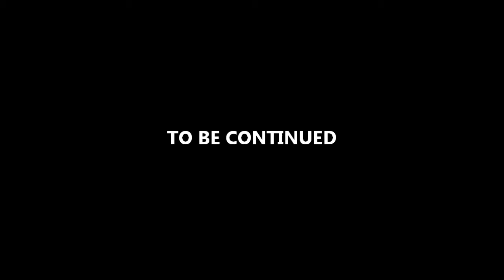Minecraft: Short - 2: The End Of Time Part 1: The Bots Rule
Big Thanks to:
xlr8down
MagicFuzz
Krillon
grasshole99
xXThe6FanaticXx
Oooooh_Shiny
starboomer99
Fofo6341

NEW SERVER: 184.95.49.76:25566